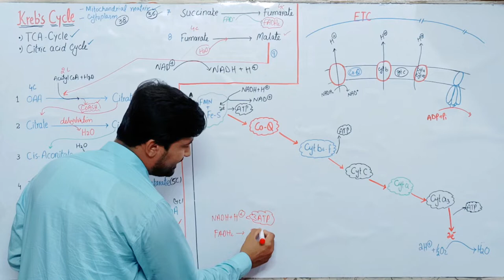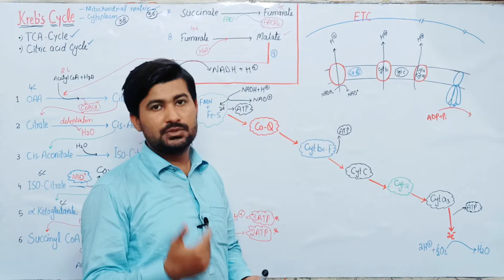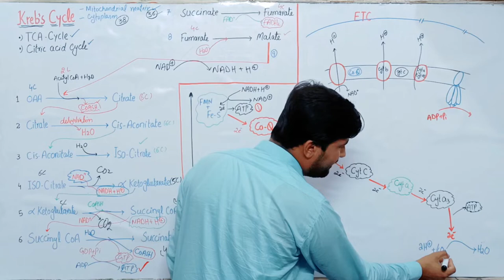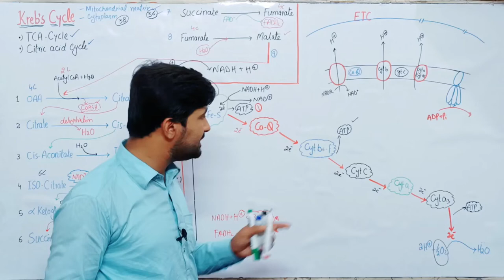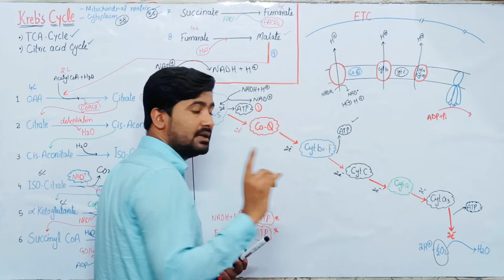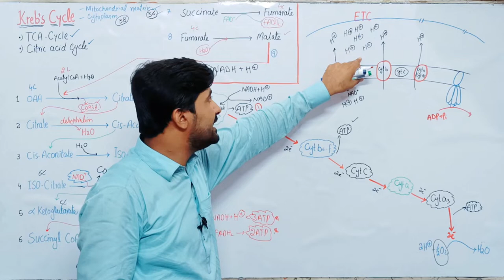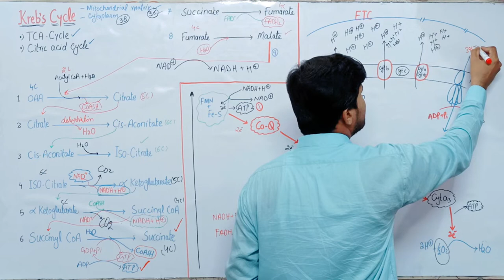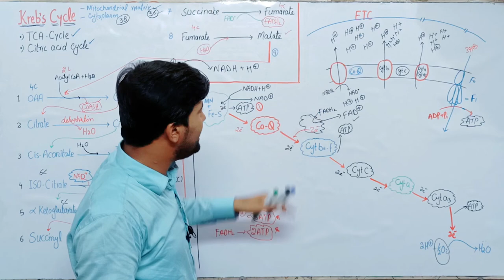Electron Transport chain | Oxidative phosphorylation | Mdcat lectures series by irtisamsbiology